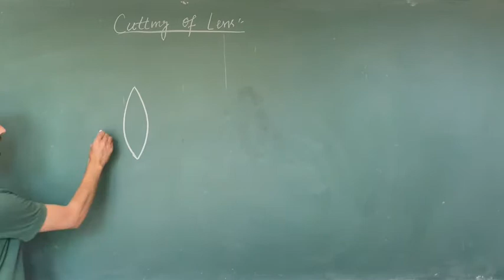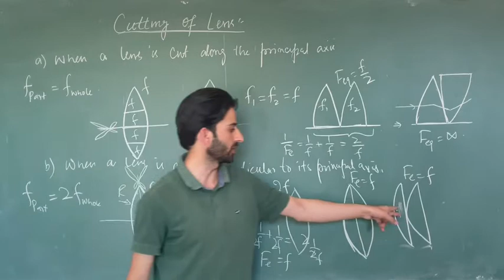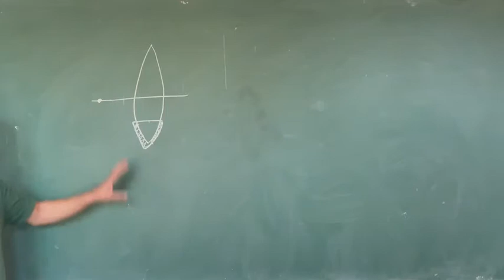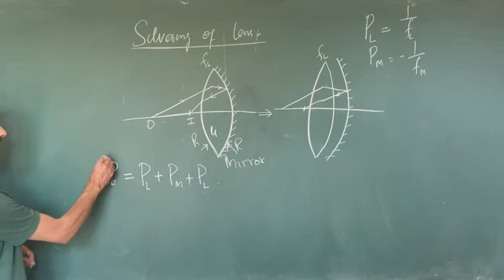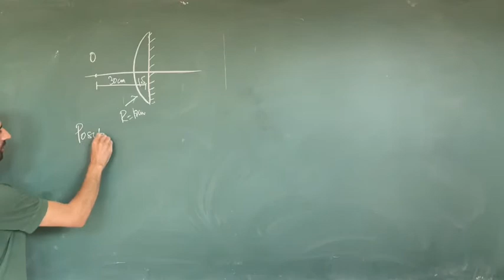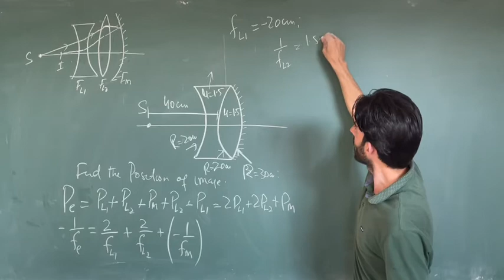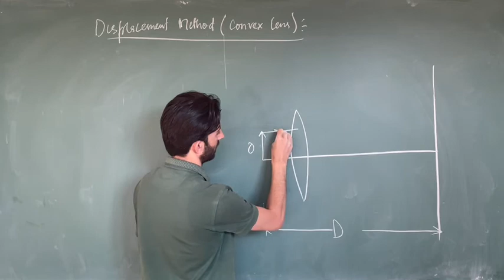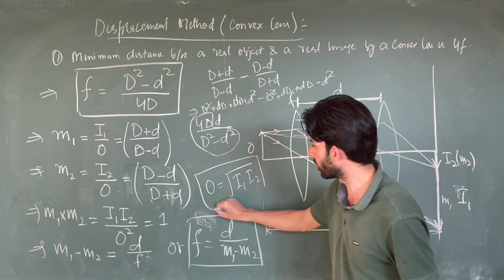Ray Optics Last Lecture (18/02)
Cutting of lenses and silvering